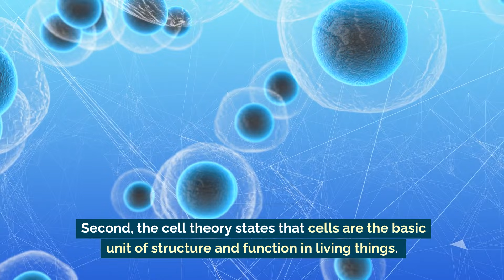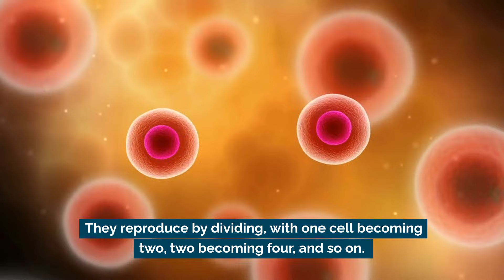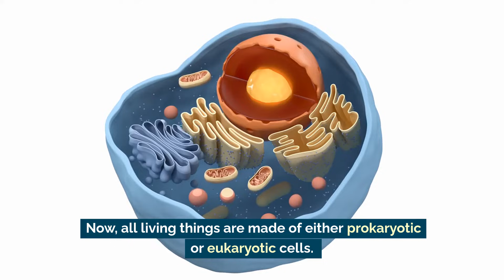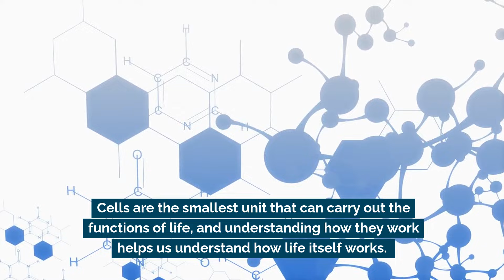Exploring Cell Theory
Cells are the foundation of all living things, and the cell theory gives us a powerful understanding of life’s tiniest units.

In this video, we explore the three main principles of cell theory: that all living things are made of cells, cells are the basic units of life, and all cells come from pre-existing cells. Learn how cells function, the roles of organelles, and the differences between prokaryotic and eukaryotic cells.

Dive into the fascinating world of cells and see how they keep everything from bacteria to humans alive!